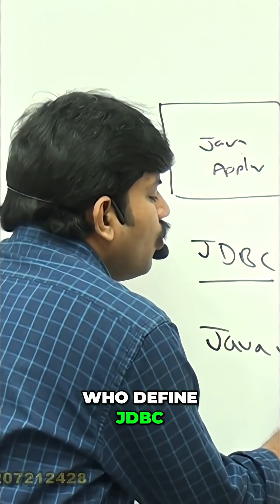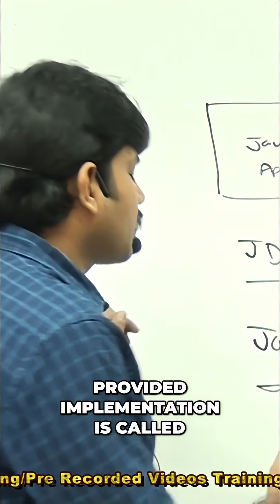JDBC Explained: Java Database Connectivity in Simple Terms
Explore JDBC: a technology for Java applications to communicate with databases. It's part of Java Standard Edition, with guidelines by Java vendors and implementations by database vendors as driver software.